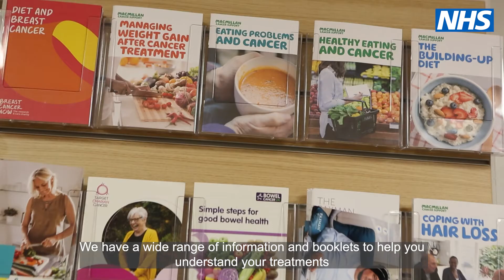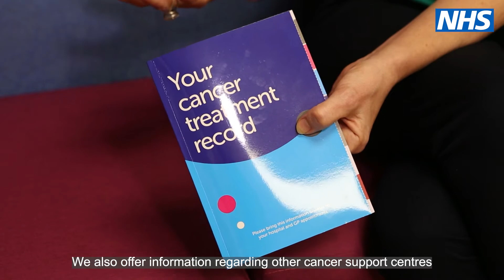Focus - Cancer Services